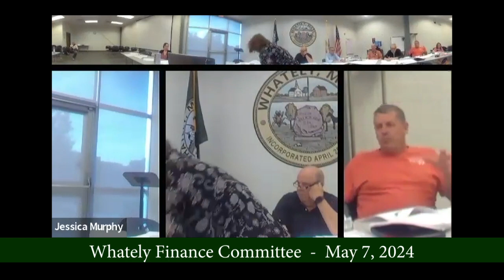Whately Finance Committee - May 7, 2024